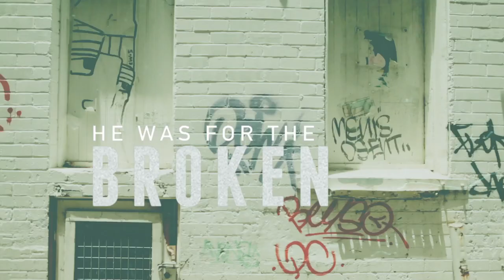C3 Cronulla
C3 Cronulla is a Campus of C3 Church Oxford falls. It exists for the people of Cronulla and the Sutherland Shire. We are all about Jesus and people. It's a place where you can come and belong even before you believe. Launching weekly Feb 23rd 2014.